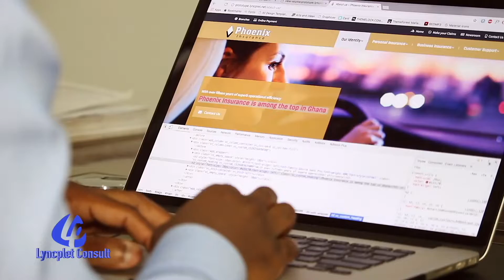Sex in a pool?